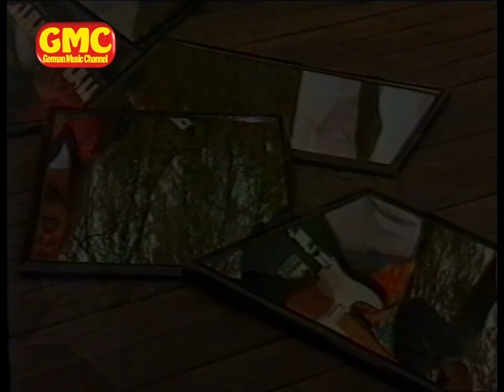Fernando Express - Der Tag, an dem die Sonne wieder kam 1996